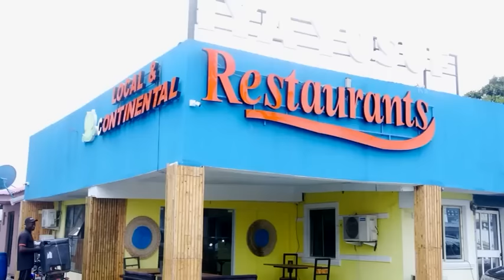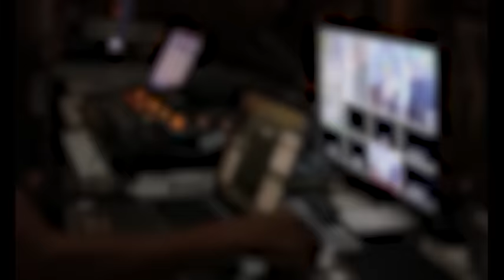Je Ne Sais Pas Quoi Faire Avec Ma Femme Moderne - FILM NIGÉRIAN EN FRANÇAIS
Dans Ce FILM NIGÉRIAN EN FRANÇAIS;
David a vécu l’enfer, la violence émotionnelle et la manipulation dans les mains de sa petite amie Emilia quelque chose d’incroyable s’est passé jusqu’à ce que Maria entre dans sa vie et tout a changé.

Un film nigérian en français Avec: Roxy Antak, Chelsea Eze, Vich Vitalis

French All Over Again